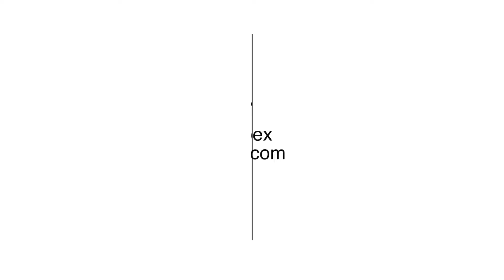1440 Pebble Way Allen TX 75013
Impressive & move-in ready! This home offers a warm modern appeal. With high ceilings, wood flooring, a clean line kitchen w white cabinets, oversize center island, quartz countertops, gas stove w dbl oven; The owner's suite is private & conveniently located on the first floor, master bath w dbl sinks, oversize shower & walk-in closet. Multiple living areas, including upstairs large game or living area; two additional bedrooms & full bath. Extra storage! Upgrades throughout: wood flooring, custom lighting, wrought iron staircase, oversize owner's shower & built-in mud bench w storage. Views of beautiful greenbelt across the street & convenient to Cottonwood Creek Trail. Shows like a model home!

Listed by Tonya Walker